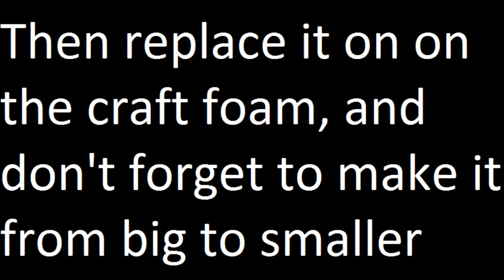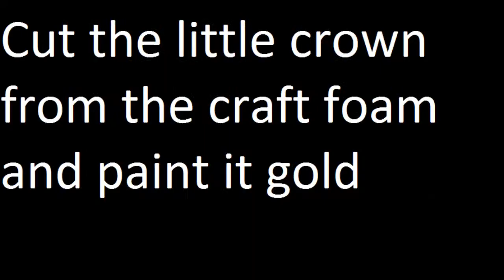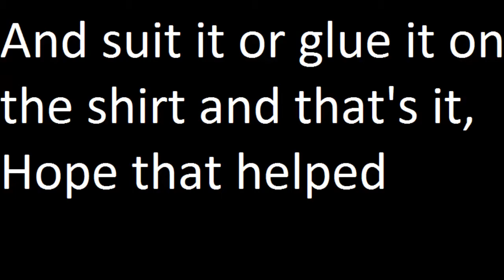How to make Medusa's top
All copyright credits are going to Evannescence
Song is: Going under by Evannescence